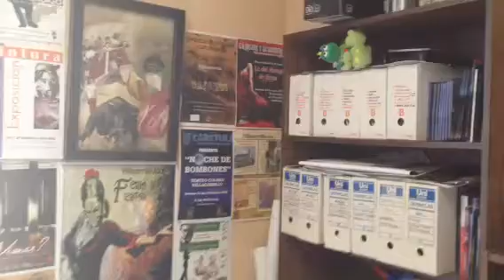REINA SIEMPRE EN NUESTRAS ALMAS. MANUEL JIMÉNEZ.